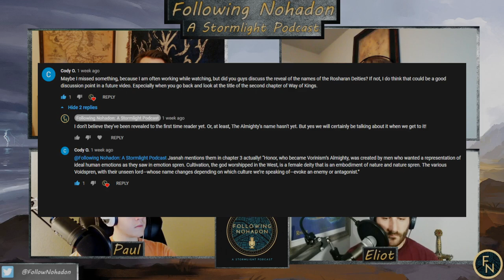Episode 27 - Glimpses of Parshendi | Words of Radiance | Interlude 1 - 4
Please keep the comment section SPOILER FREE. These books are amazing, and Paul and Eliot, along with other viewers have not read them yet and do not wish to be spoiled. Thank you!

Getting to know our Parshendi counterparts for the first time!

Intro Music
Uplifting Blockbuster  by Rafael Krux

Outro Music
Moving Clouds  by Rafael Krux